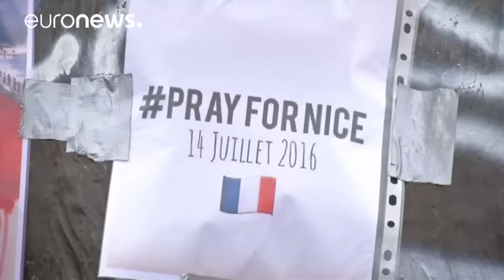Fransız Güvenlik Konseyi ülke çapında alınacak ek önlemleri görüşüyor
Fransa'nın Nis kentinde meydana gelen ve 84 kişinin ölümüne neden olan terör saldırıları sonrası güvenlik önlemleri ülkenin en üst gündem maddesi haline geldi.

Yaşanan şok ve üzüntüyü atlatmaya çalışan Fransızlar benzer olayların yaşanmaması için hükümetin nasıl adımlar atacağını görmek için bekliyorlar.

Bu nedenle Fransız devleti giderek artan güvenlik kaygılarının nasıl giderilebileceğini konuşuyor. Paris'te gerçekleşen ve ikinci gününe giren Güvenlik ve Savunma Konseyi toplantılarında konu…